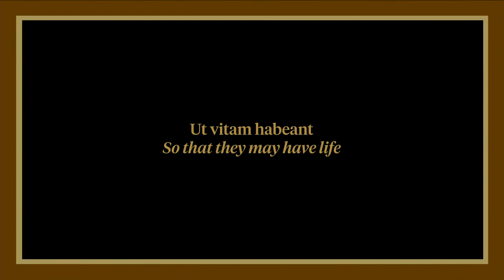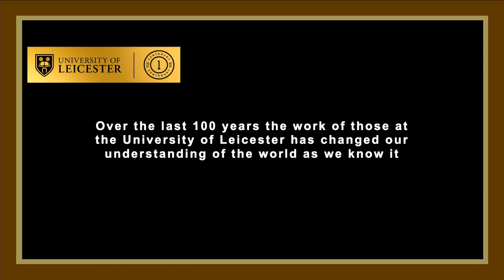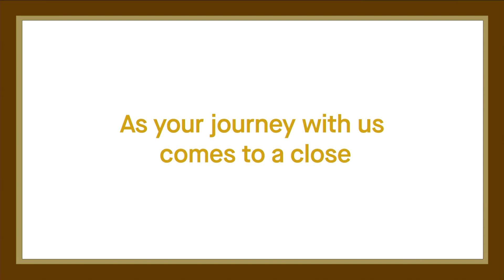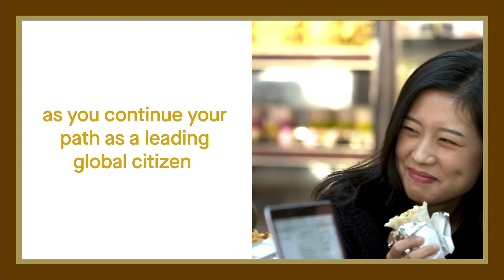Degree Congregation - 10.30am Thursday 19th January 2023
10.30am
College of Social Sciences, Arts and Humanities

School of Criminology
School of Education
School of History, Politics and International Relations
Leicester Law School
School of Media, Communication and Sociology
School of Museum Studies